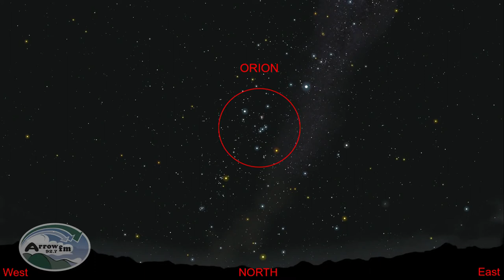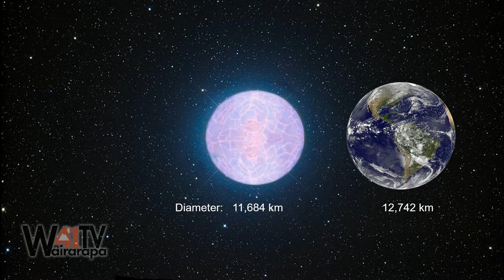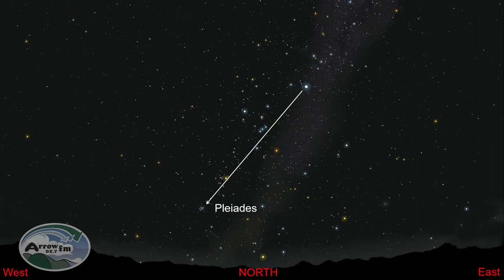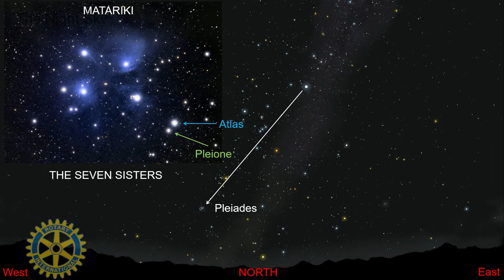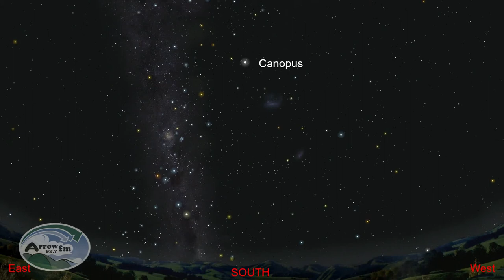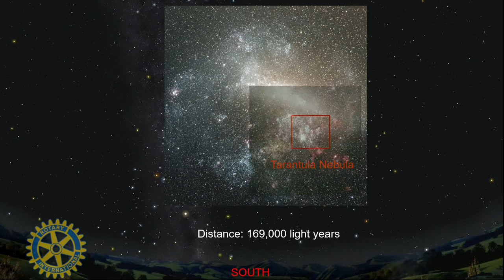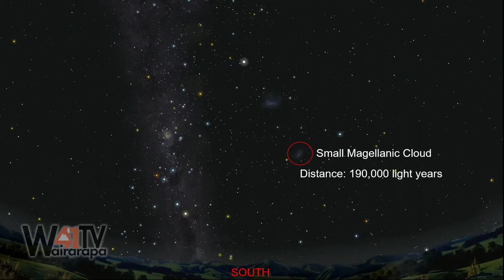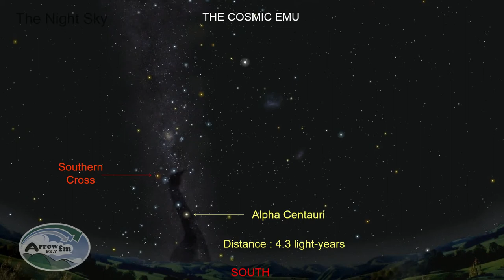The Night Sky - 02-02-2021